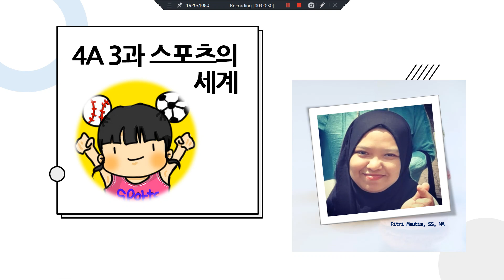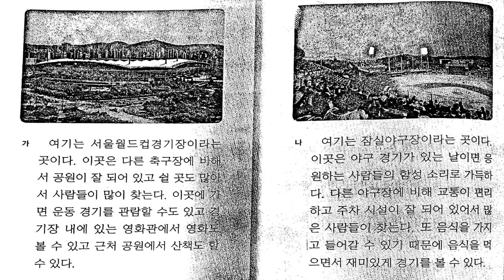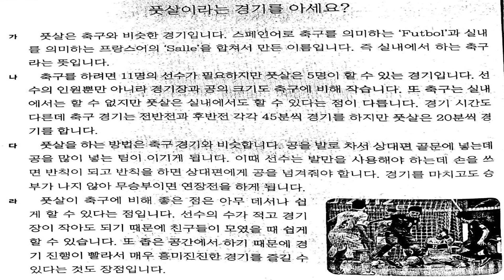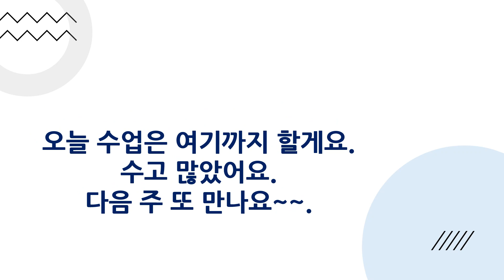11주차 4A 3과 스포츠의 세계_풋살 이야기